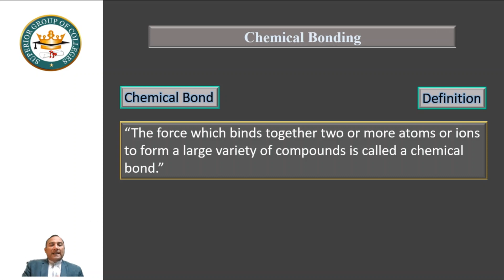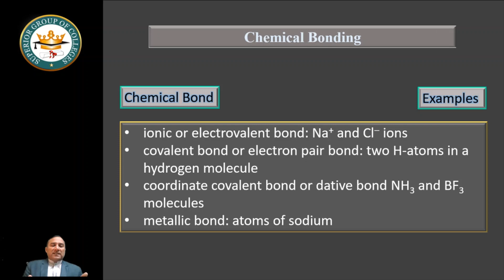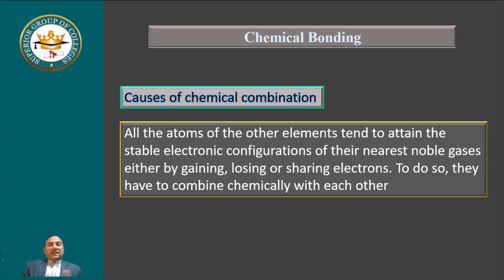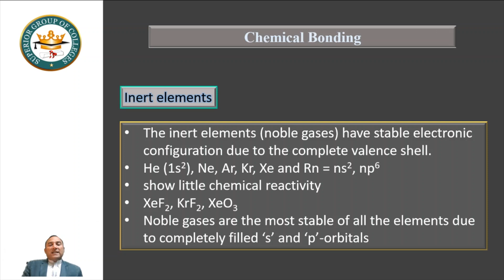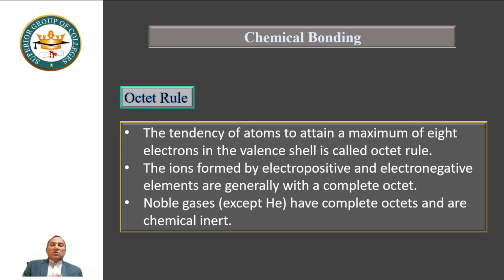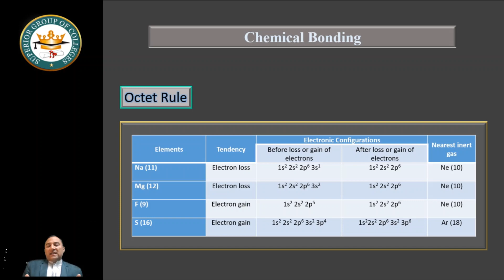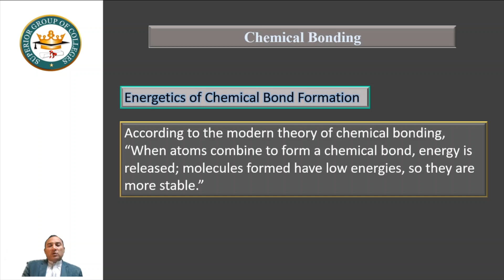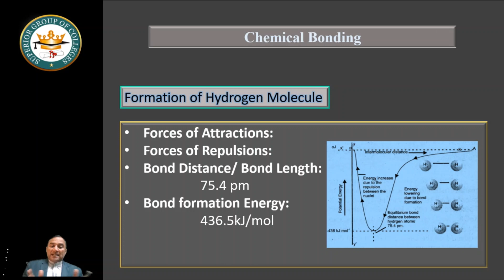Chapter 6 Chemical bond and energetics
Chem Book-1 || Chapter-6 || Lecture-1 || Chemical bond, Energetics of bond formation